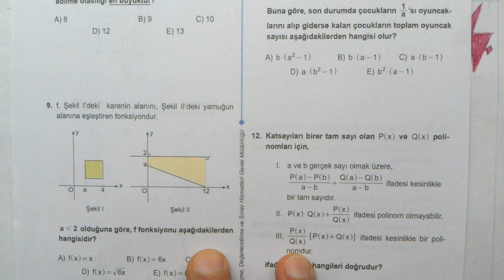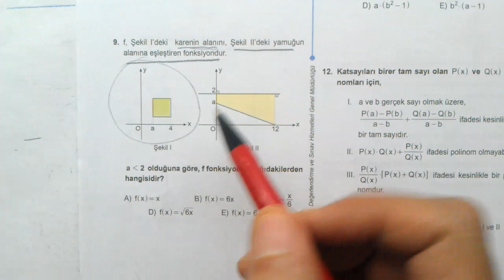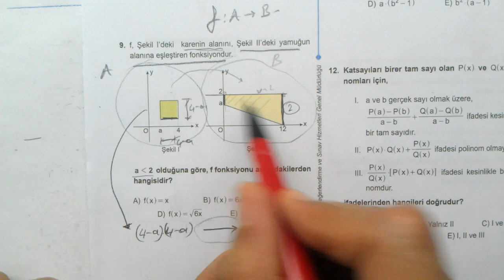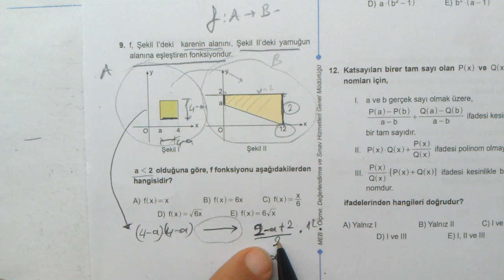Yeterlik Testleri | Örnek Soru | Fonksiyonlar | YKS | AYT Matematik | TYT matematik genel tekrar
YKS'ye yönelik Yeterlik Testleri | Sayısal | Matematik genel tekrar Örnek Soru | Fonksiyonlar | fonksiyonlarda temel kavramlar | Fonksiyon Kavramı | YKS | AYT Matematik | TYT matematik | YKS matematik genel tekrar | tyt ve ayt matematik genel tekrar niteliğinde örnek soru çözümleri bu videonun konusudur. MEB tarafından hazırlanan YKS ye yönelik yeterlilik testleri matematik çözümleri | YKS ye yönelik yeterlik testleri matematik soruları çözümleri
üniversite sınavı YKS için yani TYT ve AYT için matematik genel tekrar yapmak isteyen öğrenciler için hazırlanmış olan örnek soru çözümleri videolarıdır... tüm soruları kapsayan bir oynatma listesi de ayrıca analımda oluşturulmuştur.. tüm bu soruları ilgili oynatma listesi altında bulabilirsiniz...
Sınava girecek tüm arkadaşlarımıza başarılar diliyorum.. emeklerinin karşılıklarını almaları dileği ile, Sağlıcakla kalınız...
YKS örnek sorular

Matematik 1
Matematik 2
Online Matematik Dersleri
Matematik 1
Matematik 2
osym tarzı Matematik
YKS Matematik
TYT Matematik
AYT Matematik
ALES Matematik
KPSS Matematik
DGS Matematik
YÖS Matematik
LGS Matematik
Mezun Matematik
12.Sınıf Matematik
11.Sınıf Matematik
10.Sınıf Matematik
9.Sınıf Matematik
8.Sınıf Matematik
7.Sınıf Matematik